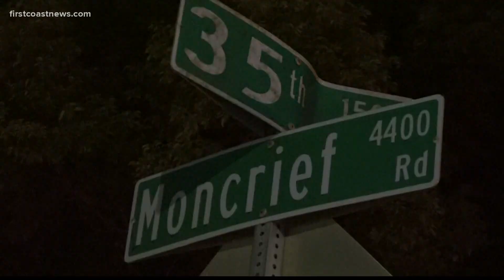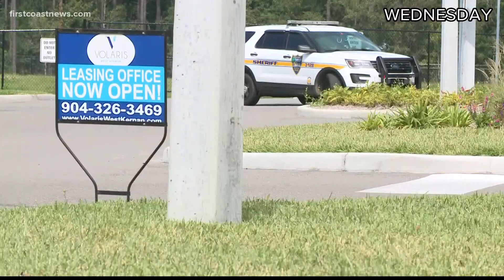2 men, 1 woman walk into emergency room with gunshot wounds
A witness told police there was a party and a music video was being recorded at the time of the shooting.